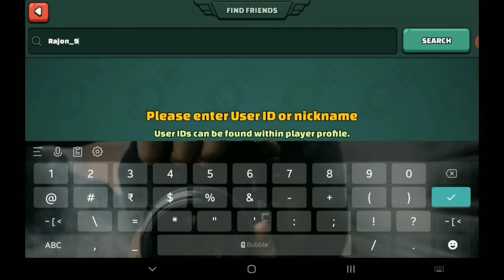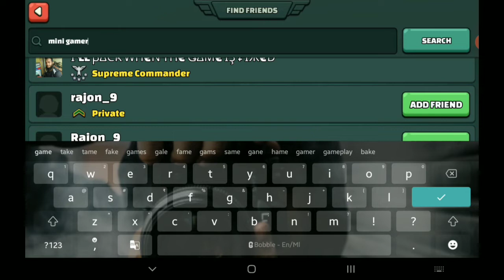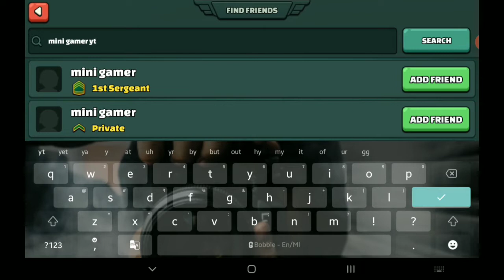End level in mini militia||how many level ||why has the most level||don't miss it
how many level ||why has the most level||don't miss it||

എനിക്ക് അറിയാം നിങ്ങൾ ആരും subscribe ചെയ്യത്തില്ല എന്ന് നിങ്ങൾ വലിയ youtubers ൻറെ channel    subscribe  ചെയ്യുന്നു എൻറെ ചാനലിലൂടെ subsയാം നിങ്ങൾ ആരും subscribe ചെയ്യത്തില്ല എന്ന് നിങ്ങൾ വലിയ youtubers ൻറെ channel    subscribe  ചെയ്യുന്നു എൻറെ ചാനലിലൂടെ subscribe ചെയ്യണേ   𝚙𝚕

fast

only in this channel

in malayalam

അപ്പോ എന്താ പൊളിക്കുവല്ലേ😜